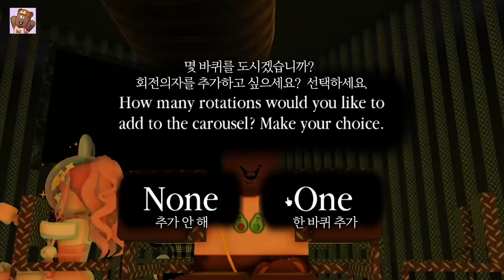[로블록스] 함정에 빠진 멤버들!? 반드시 한명은 죽는 게임을 시작해야만 해요! "미안해!" (잉여맨 단미호 김리하)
함정에 빠진 멤버들~!